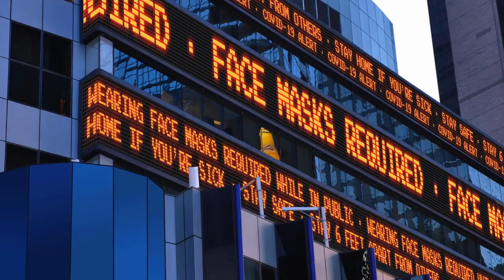«Η ΕΠΟΜΕΝΗ ΠΑΝΔΗΜΙΑ ΘΑ ΜΠΟΡΟΥΣΕ ΝΑ ΕΙΝΑΙ Η ΠΙΟ ΘΑΝΑΤΗΦΟΡΑ», ΛΕΕΙ ΒΡΕΤΑΝΙΚΗ ΕΦΗΜΕΡΙΔΑ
Η επόμενη πανδημία, που έχει ονομαστεί ήδη «Big One», θα μπορούσε να «σιγοβράζει στο παρασκήνιο», περιμένοντας να απελευθερώσει τις πιο μεταδοτικές και πιο θανατηφόρες ασθένειες που γνωρίζει η ανθρωπότητα. Αυτά αναφέρει μεταξύ άλλων σε δημοσίευμα της το οποίο σχολιάζεται ποικιλοτρόπως η Daily Mail.